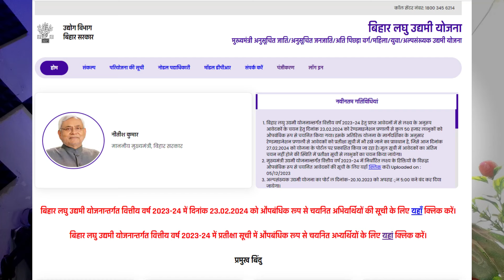Bihar Laghu Udyami Yojana 2024 Waiting List | Bihar Govt 2 Lakh Scheme New List 2024 Released